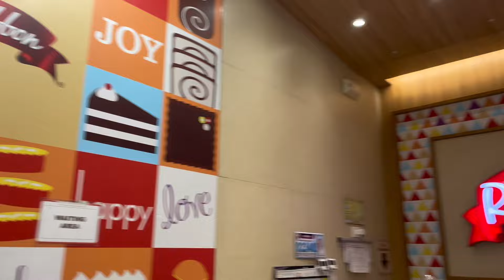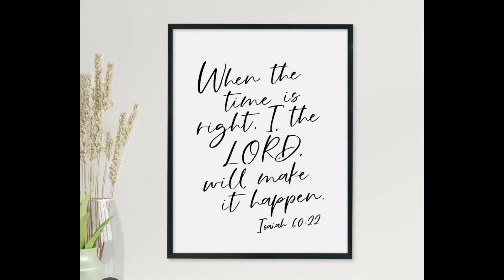REASON BAKIT BIGLAAN AKONG UMUWI SA PINAS I MAYORA DA BASURERA EXPLORER